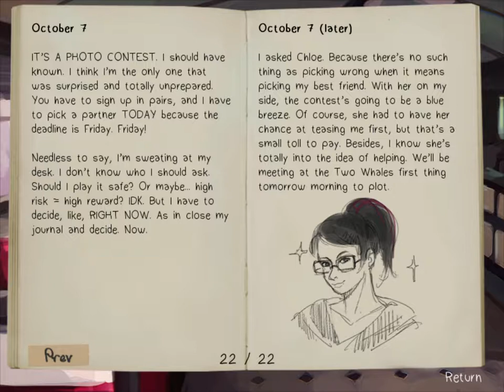Ruby and Beebee Play Love is Strange: Part 4